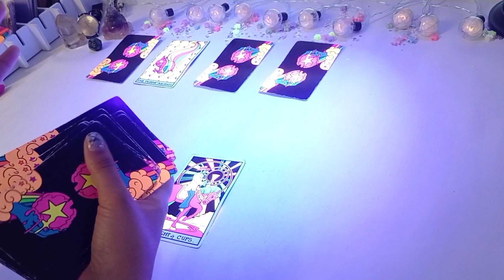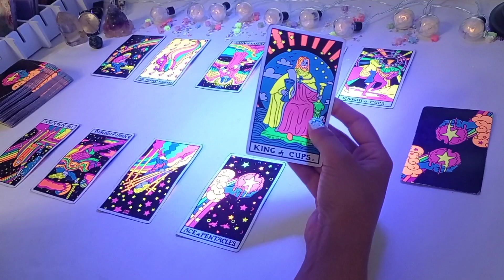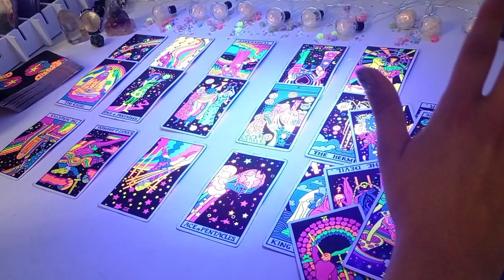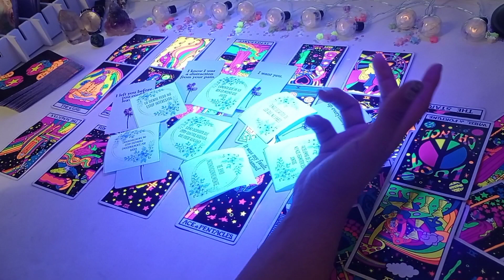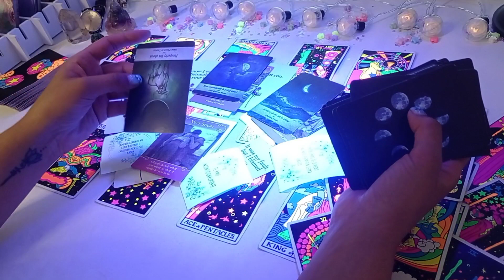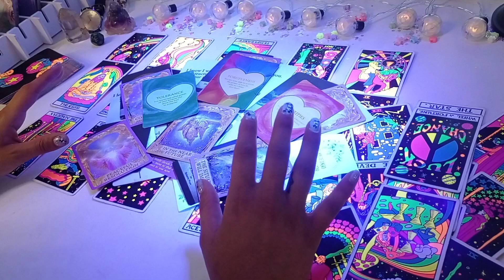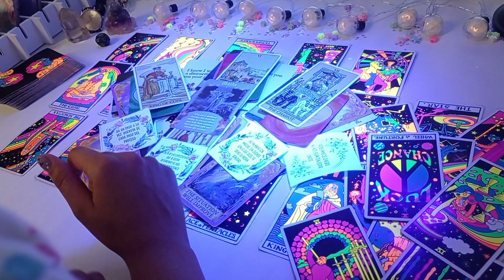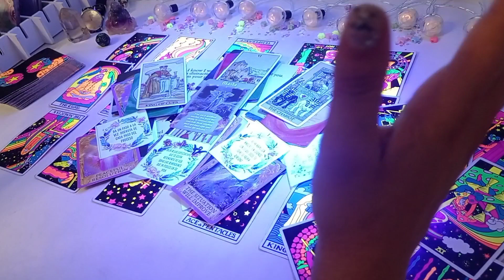TAURO ♉ ~ ❤️ VIENE POR LA RECONCILIACIÓN 😱 ~ Tarot Diciembre 2021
🌺 NUESTROS SERVICIOS 🌺

🧿 Tarot Terapéutico

📖 Registros Akáshicos

📜 Reportes Terapéuticos

🎴 Cartas Oráculo

🌺 y más...